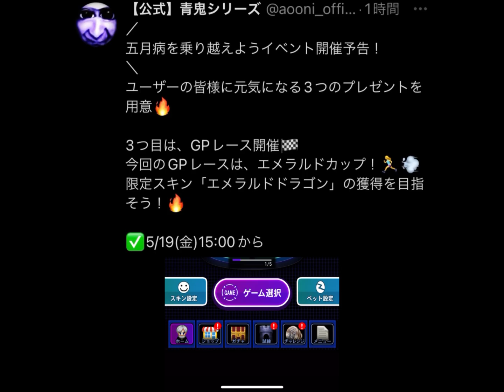【青鬼オンライン】五月病イベントの最後の3個目となる最後のプレゼントはなんと！！エメラルドカップ！！これは楽しみすぎる...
おい、YouTubeざけんな、アプデ来てたら言ってくれよだから2時間経っても動画が上がらなかったんだな^^これがYouTubeなんすね^^はいはい、
ってか、これってあんまりプレゼントって感じがしない気がする...